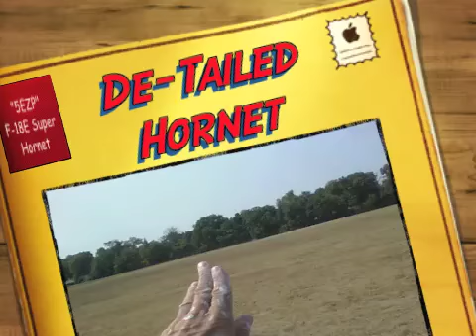De Tailed Hornet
Took my new "5EZP" F-18E Super Hornet out for a late morning spin and swooped down to clip the weeds, like I've done many times before, and ended up clogging the elevator and well watch the movie.
Music is track three from my youngest son's jam session.